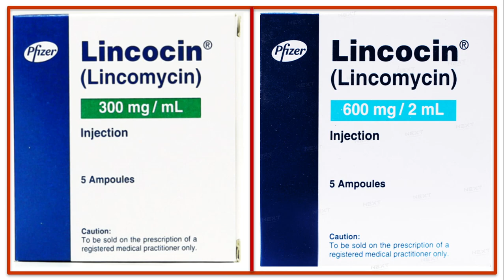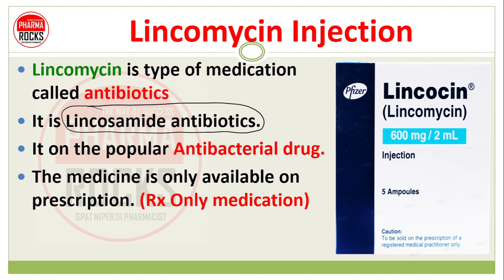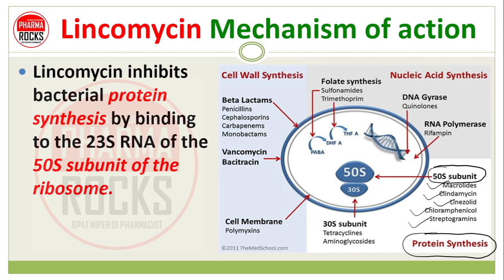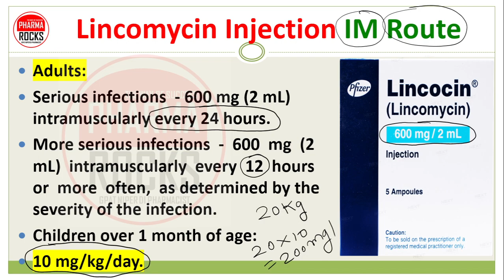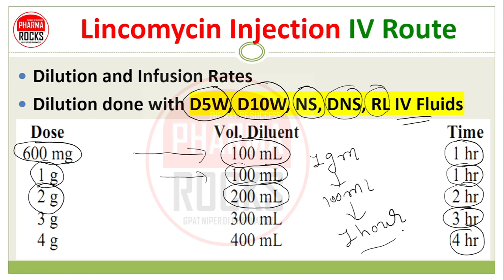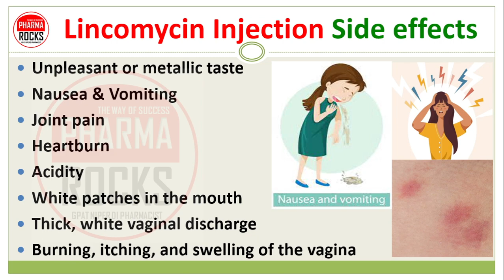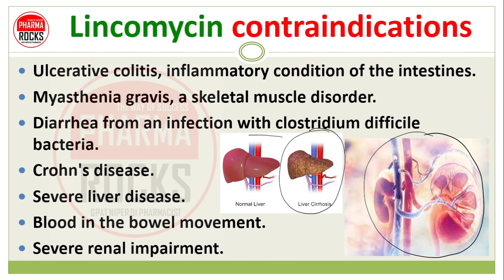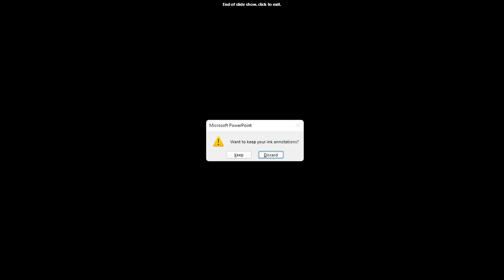Lincomycin, लिनकोसिन इंजेक्शन कब और क्यों लगाया जाता है? लिनकोमायसिन, Lincocin, Use, Dose, Warnings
ASSISTANT PROFESSOR
FOUNDER PHARMAROCKS
PHD SCOLAR (GTU AHMEDABAD)

📚 STUDY MATERIAL
👨🏼‍🏫 VIDEO LECTURE
📊 TEST SERIES

Lincomycin,
लिनकोसिन इंजेक्शन कब और क्यों लगाया जाता है?
लिनकोमायसिन,
Use,
Dose,
Warnings
Lincomycin Use,
Lincomycin dose,
Lincomycin working,
Lincomycin side effects
Lincomycin mechanism of action,
Lincomycin pharmacology,
Lincomycin injection,
Lincomycin,

Lincomycin Injection
Lincomycin is type of medication called antibiotics
It is Lincosamide antibiotics.
It on the popular Antibacterial drug.
The medicine is only available on prescription. (Rx Only medication)
Lincomycin is an antibiotic used to treat a number of bacterial infection.

Lincomycin is an antibiotic that is used to treat severe bacterial infections in people who cannot use penicillin & Cephalosporin antibiotics.
Lincomycin is used only for a severe Bacterial infection.
It will not treat a viral infection such as the common cold or flu.

Lincomycin Injection Basic use
1. Middle ear infection
2. Bone or joint infections
3. Pneumonia or infections of the lungs,
4. Skin infections
5. Pelvic inflammatory disease,
6. Bacterial Endocarditis
7. Infection of nasal sinuses
8. Strep throat infection

Lincomycin inhibits bacterial protein synthesis by binding to the 23S RNA of the 50S subunit of the ribosome.
Lincomycin is bacteriostatic.

Lincomycin Injection daily dose
300 to 600 mg i.m. or by i.v. infusion Every 6 to 12 Hour

Lincomycin Injection Dilution
Dilution and Infusion Rates of lincomycin
Dilution done with D5W, D10W, NS, DNS, RL IV Fluids

Lincomycin Injection  US FDA pregnancy category C